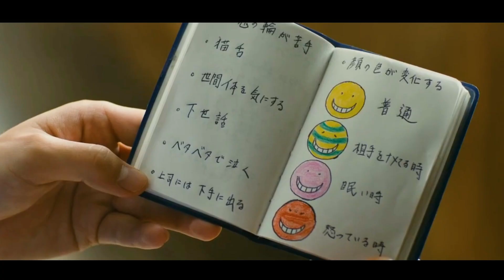Schüler Gewinnen 75 MILLIONEN Dollar, Wenn sie Ihren Lehrer Töten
Assassination Classroom / Ansatsu kyôshitsu (2015)
Der Film beginnt mit einer atemberaubenden Szene, in der die Zerstörung des Mondes durch ein Alien zu sehen ist. Kurz darauf verlagert sich der Fokus auf eine Schule, in der eine Gruppe scheinbar unauffälliger Schüler vorgestellt wird, die kaum etwas wissen. Diese Schüler werden einer Klasse mit akademisch unterdurchschnittlichen Schülern zugeteilt. Ihre gleichgültige Einstellung beunruhigt alle und führt zu Spott und Ausgrenzung. Die Schule erlaubt es ihnen nicht einmal, am regulären Unterricht teilzunehmen, sondern verbannt sie in einen alten Raum in der Nähe eines Berges als ihren improvisierten Klassenraum.

Ryôsuke Yamada as Nagisa Shiota, Masaki Suda as Karma Akabane, Maika Yamamoto as Kaede Kayano, Seika Taketomi as Rio Nakamura, Mio Yûki as Yukiko Kanzaki, Miku Uehara as Manami Okuda, Yuuhi Kato as Yuuma Isogai, Koki Osamura as Taiga Okajima (as Kouki Osamura), Saki Takahashi as Hinata Okano, Kanon Miyahara as Megu Kataoka, Shôta Arai as Masayoshi Kimura, Rena Shimura as Hinano Kurahashi, Mitsugu Ozawa as Sosuke Sugaya, Riku Ichikawa as Tomohito Sugino, Takuya Yoshihara as Kotaro Takebayashi, Takumi Ooka as Ryunosuke Chiba, Ken Sugawara as Terasaka Ryoma, Ami Ohkuma as Kirara Hazama, Hinano Tanaka as Hayami Rinka, Mion Kaneko as Sumire Hara, Rena Takeda as Yuzuki Fuwa, Ryûnosuke Okada as Maehara Hiroto, Yûgo Mikawa as Koki Mimura, Yûji Takao as Muramatsu Takuya, Arisa Satô as Toka Yada, Titty Hasegawa as Taisei Yoshida, Kanna Hashimoto as Ritsu, Seishirô Katô as Itona Horibe, Mirei Kiritani as Aguri Yukimura, Kazunari Ninomiya as Koro-Sensei, and Wakana Aoi as Ayaka Saitou, recap, movie recap, film recap, story recap, 10 minute recap, 15 minute recap, cartoon recap, traditional movie recap, film companion, film south, video, recap movie, Assassination Classroom movie recap, Asassination Clasroom movie recap, action movie recap, adventure movie recap, comedy movie recap, Rückblick, Filmrückblick, Filmrückblick, Storyrückblick, 10-Minuten-Rückblick, 15-Minuten-Rückblick, Cartoon-Rückblick, traditioneller Filmrückblick, Filmbegleiter, Film South, Video, Rückblick auf den Film, Assassination Classroom-Filmrückblick, Asassination Clasroom-Filmrückblick, Actionfilm-Rückblick , Rückblick auf Abenteuerfilme, Rückblick auf Komödien.